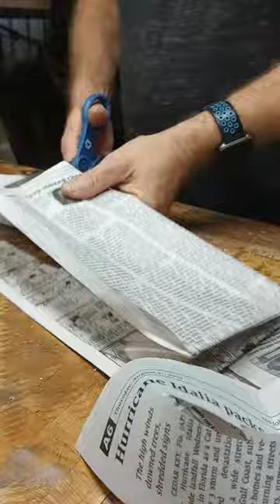Prepare your compost bucket for composting.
This is how to prepare your kitchen composting bucket to start composting those vegetable and fruit scraps.